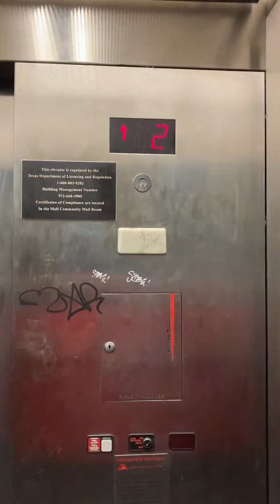Lovely Schindler MT 300A elevator at the parking garage at Stonebriar mall